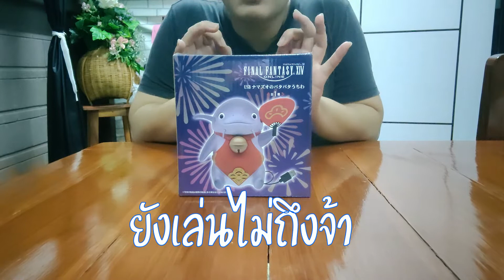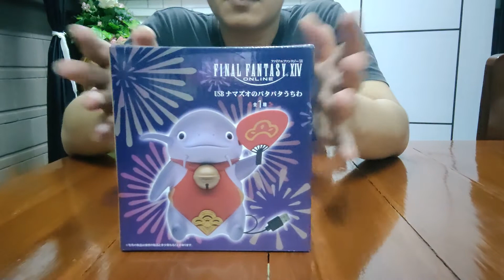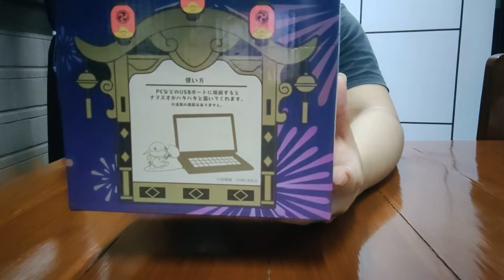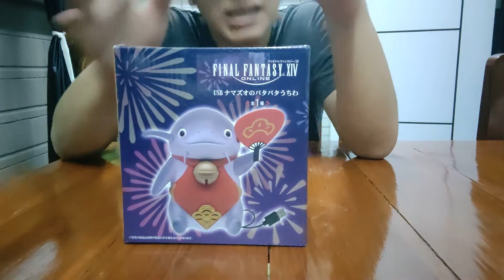รีวิว USB Fan Namazuo no Patapata Uchiwa ของสะสมชื่อยาวที่มีลูกเล่นเล็กน้อย by Heroes Hub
วันนี้เป็นของสำหรับสาวก Final Fantasy โดยเฉพาะภาค 14 กับน้องปลา Namazu สุดน่ารักน่าสะสม กับลูกเล่นเล็กน้อยก็สุขใจแล้ว มาดูกันได้เลยครับว่าน่าสะสมเก็บไว้ไหม
อย่าลืมติดตามพวกเราทางเพจ/เฟสบุคนะครับ